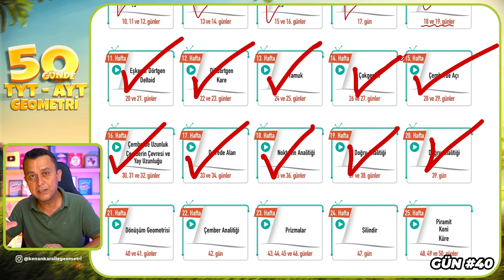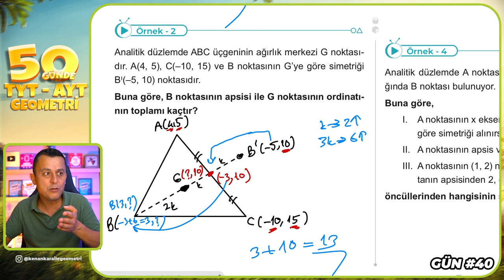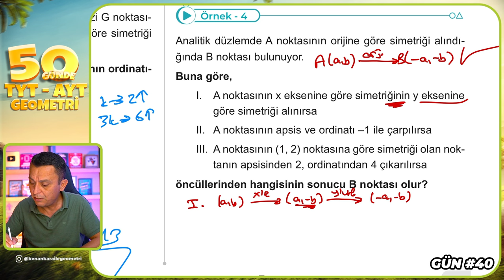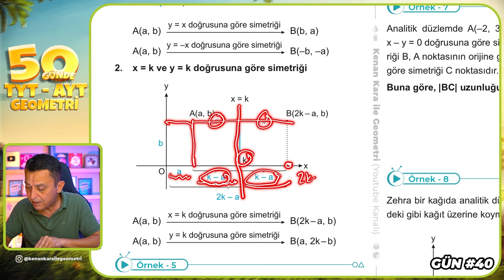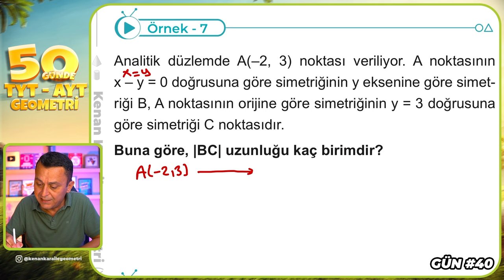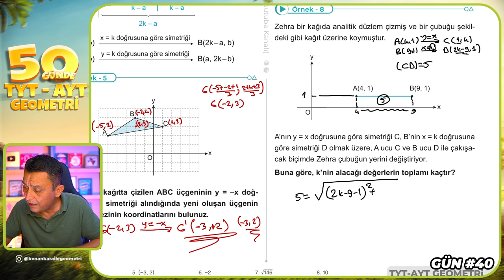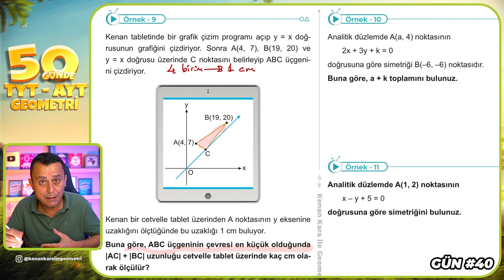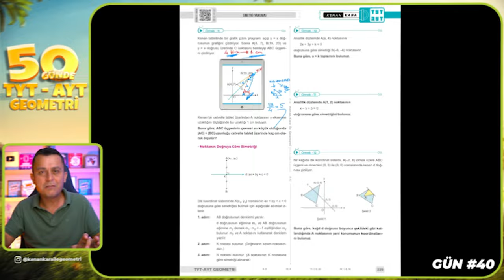Simetri 1 | 50 Günde TYT - AYT Geometri Kampı 40.Gün | Kenan Kara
🔷KİTAPFONİ
📌Video Ders Kitabı ve Soru Bankası Seti